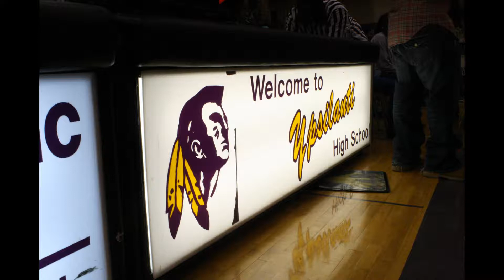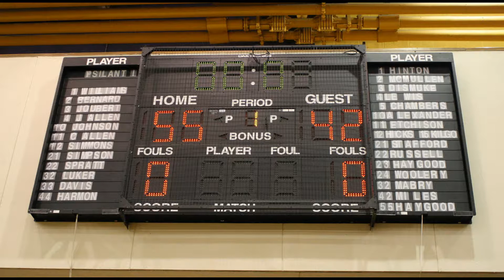Ypsilanti High School Basket Ball vs. Lincoln photos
the best from the Ypsi vs. Lincoln set. YHS beat the railsplitters 55-42 in a huge home win. "The Tribe" Student section was involved in the entire game, with true Ypsilanti Brave spirit.

Go Braves.